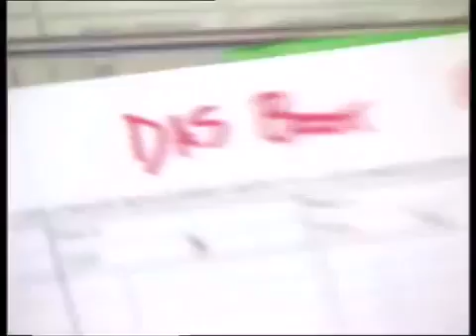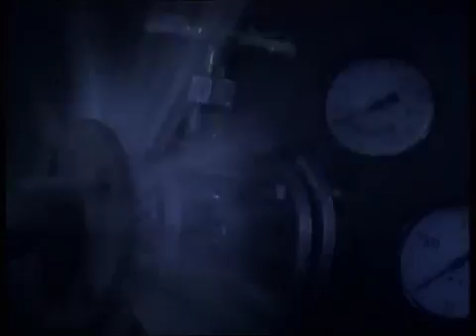DAS BOOT extras